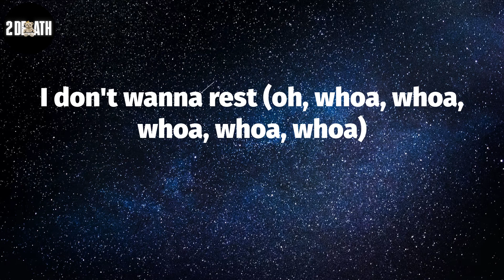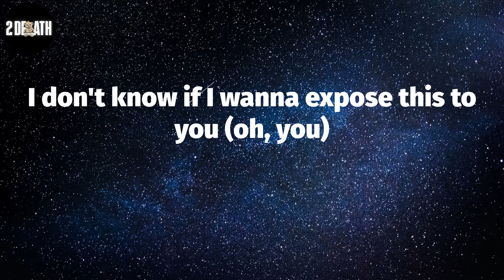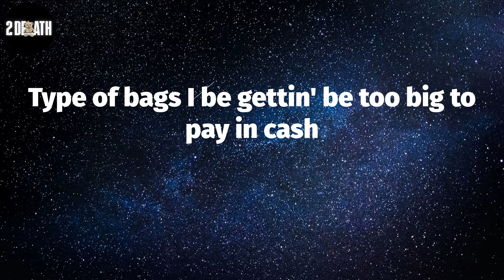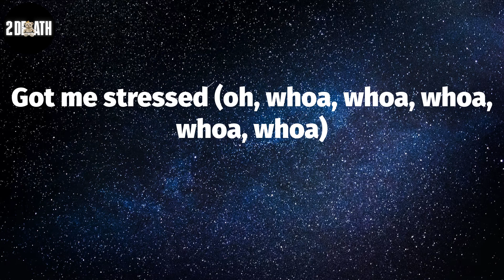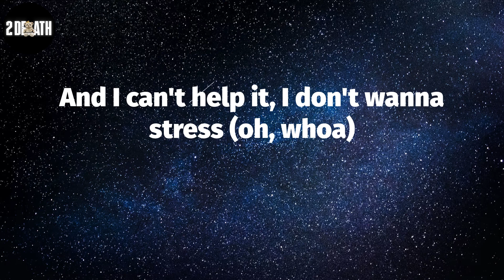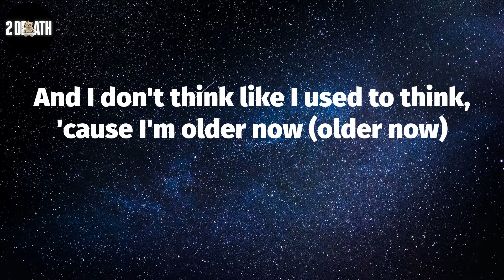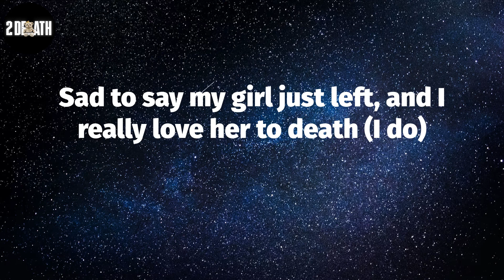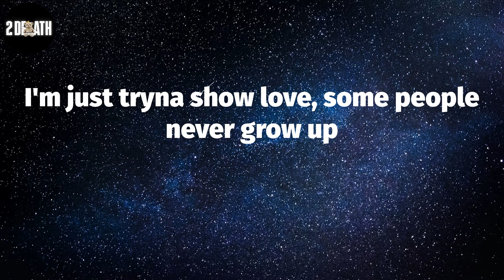Young Thug, "Stressed" (Lyric Video)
Young Thug, ""Stressed"" Lyrics:
Got me stressed (oh, whoa, whoa, whoa, whoa, whoa)
I don't wanna rest (oh, whoa, whoa, whoa, whoa, whoa)
Smokin' cigarettes (oh, whoa, whoa, whoa, whoa, whoa)
Get it off my chest (oh, whoa, whoa, whoa, whoa, whoa)
I don't wanna stress (whoa)
But I can't help it thinkin' if I lose the rest (oh, whoa)
And I can't help it, I don't wanna stress (oh, whoa)
But I can't help it, yeah (oh, oh)
Rocky Balboa, I'm boxin' with ya, yeah (whoa, whoa, whoa, whoa)
I don't know if I wanna sock it to ya, hey (whoa, whoa, whoa, whoa)
I told her buy Huaraches for me (whoa, whoa, whoa, whoa)
Skeletons out the closet for me, hey (whoa, whoa, whoa, whoa)
I don't know if I wanna expose this to you (oh, you)
I don't know if I wanna caress you (oh, oh)
I don't know what I wanna do with you, girl (oh, whoa)
I don't know what I wanna do with you
Well, it's that gat totin', pistol holdin' nigga on your damn street
Pussy nigga usually pop a trigger if the hand speak
Lackluster, I'ma smack suckers this year
I'ma make a hundred thousand racks off of this here
Do the math, hunnid million for the slow ones in the class
Type of bags I be gettin' be too big to pay in cash
Send the wire, send it fast, 'fore I might just change my mind
Nowadays a million dollars barely worth a nigga time
I ain't sayin' I'm the richest nigga that's in this shit (but I'm one of them)
Barely check my account, nigga, I'm admittin' it (I don't give a fuck)
Fuck around with my bread, bet you I'ma find out (I'ma catch you, nigga)
Couple niggas I deaded, know what I'm talkin' about
Nigga, don't play with me, I got a wife, I got a baby to feed
I got a mama to spoil, I got a brother, got a few legal fees
I got a daddy and shit, medical bills, credit to fix
People to pay, label to run
You play with your life if you play with my funds, nigga
No, no, no
Old sweats, road, jets, tote TECs, no flex
Bad bitches, no let's, on deck, broke, next
Pill popper, square niggas bare witness (oh)
Blunt twisters, fuck niggas (oh, got me stressed, oh)
I've been stressin' 'cause I still ain't buy my dad a house (stressin')
I've been stressin' 'cause my girl said, "We can't work it out" (got me stressed)
I know some people that start sinnin' soon as church get out (church get out)
And I don't think like I used to think, 'cause I'm older now (older now)
When you broke, you doin' more for less (yeah)
You ain't findin' no success (no success)
Sad to say my girl just left, and I really love her to death (I do)
Told her I can't call her my ex
'Cause I feel like we ain't finished yet (we not done)
I just text her phone and I said, "Are you out your feelings yet?"
And my brother, he just called, he need that lawyer money (that lawyer money)
They said he did it, but I know he didn't (nah)
But you need O.J. money when you tryna get acquitted (yeah)
This shit is sickenin', nobody listen when you in prison (prison)
I was hangin' on the corner, with some Jordan's on, no designer (no designer)
Servin' up that white girl, back then we called her "Fine China" (yeah)
I was lookin' for a bad bitch
But I didn't know where to find her (where to find her)
All this pressure and this stress made me a diamond (diamond)
I'm just tryna show love, some people never grow up
Sometimes I wish I could trust, but that's how feelings get crushed
I used to ride on the train, I used to ride on the bus
They wanna hang with the gang, but no, they not one of us